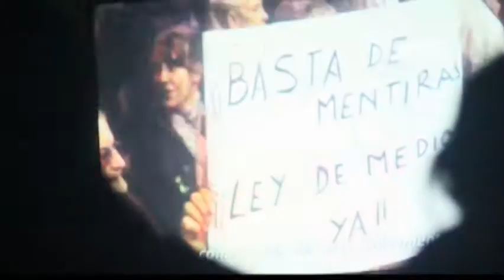Encuentro Internacional de Movimientos Audiovisuales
Resumen del Foro realizado durante el FICVAC "Ojo al Sancocho", que conto con la participacion de diversas experiencias audiovisuales Colombianas e internacionales.

TEMA: Propuesta de Ley de Servicios Audiovisuales en Colombia.